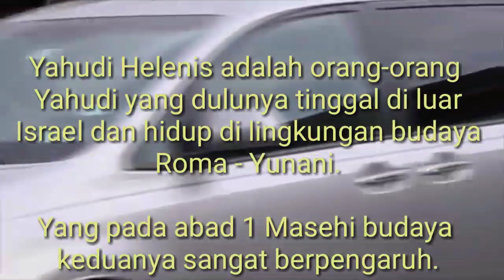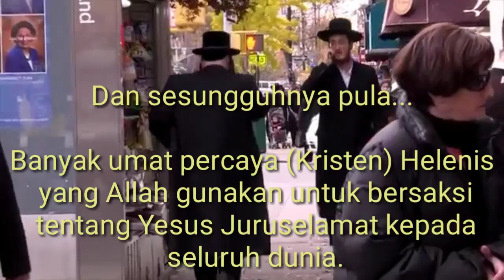KAUM YAHUDI HELENIS DI ZAMAN KRISTEN AWAL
Saat awal munculnya Kekristenan, terdapat banyak dari orang-orang Yahudi Helenis.
Siapakah mereka?
Mengapa mereka menjadi Kristen?

Mengenal Yahudi Helenis.
Salah-satu Kaum Kristen Awal.

Semoga bermanfaat 🙏

yahudi,
yahudi israel,
yahudi asli,
yahudi amerika,
yahudi arab,
yahudi akhir zaman,
yahudi agama,
yahudi dan nasrani,
yahudi dan kristen,
yahudi Eropa,
yahudi Helenis,
yahudi itu apa,
yahudi kristen,
yahudi kulit hitam,
yahudi kuno,
Yahudi perantauan,
Yahudi Yunani,
Budaya Yahudi Helenis,
Yahudi diaspora,
Bangsa Yahudi,